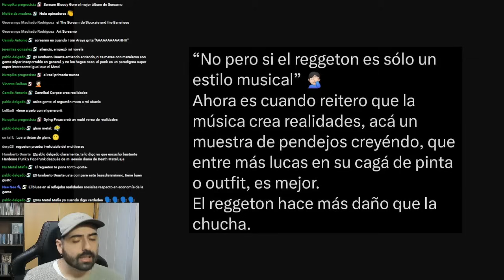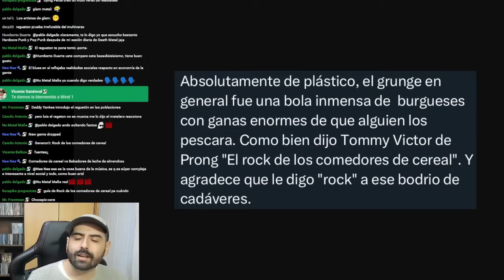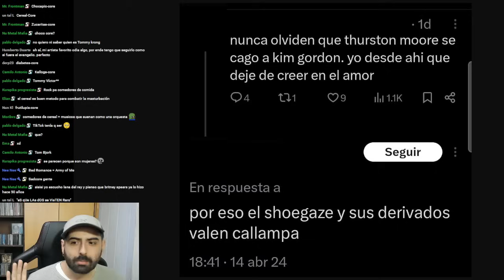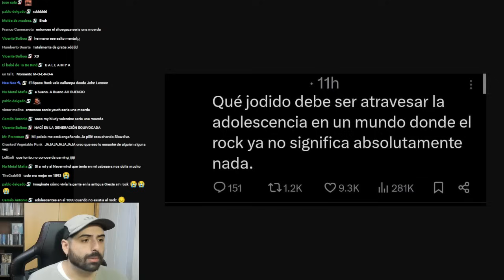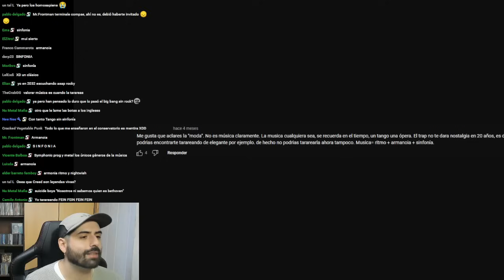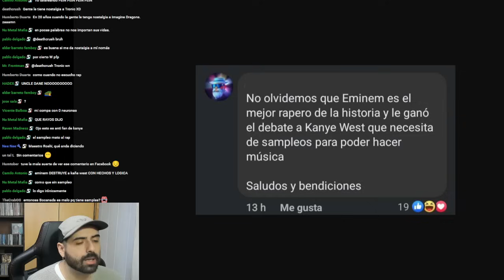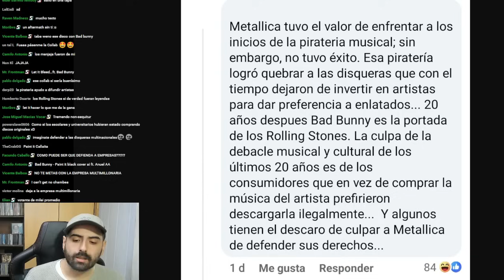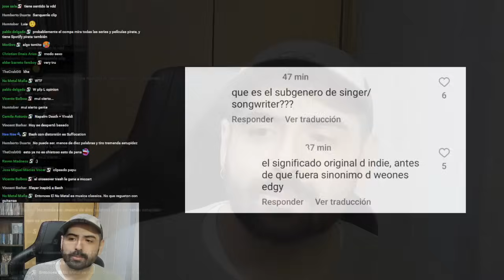Opiniones No-Basadas (Mayo 2024)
00:00 Intro
1:09 cuando me visto
4:08 cuando te comes tu cereal
6:08 cuando he escuchado exactamente dos artistas de pop
6:58 por eso el crunkcore vale callampa
7:50 infancia en el medioevo
9:09 nueva definición dropeó
11:58 pasen link del debate
13:06 fetiche de humillación
16:39 napalm death sin distorsión
17:21 MUI SIERTO::...:::..::..:::.